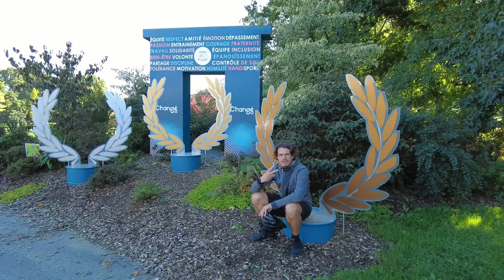Balade sur changé en vélo